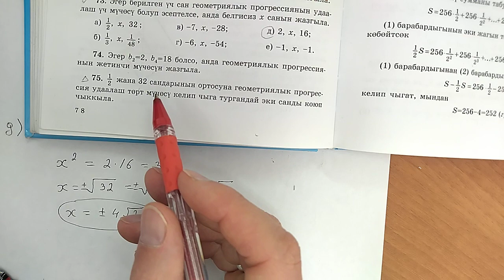Геометриялык прогрессиянын касиеттери